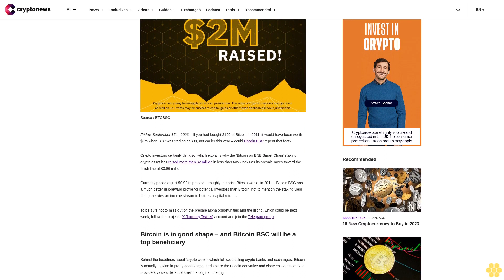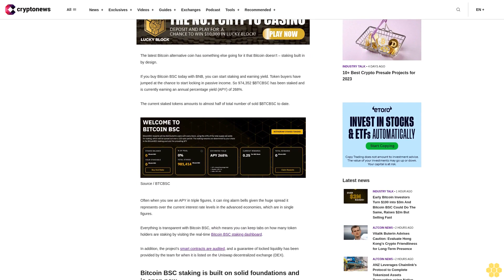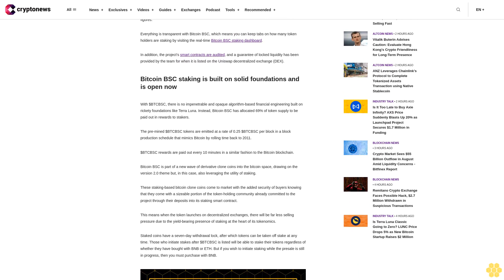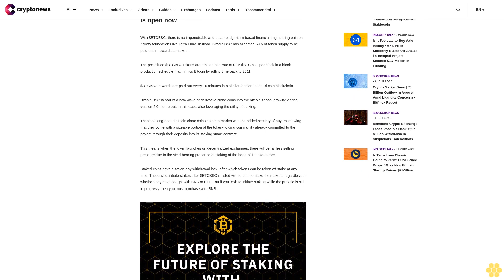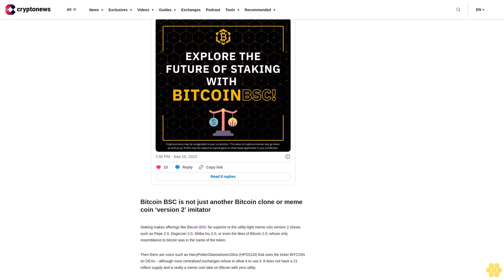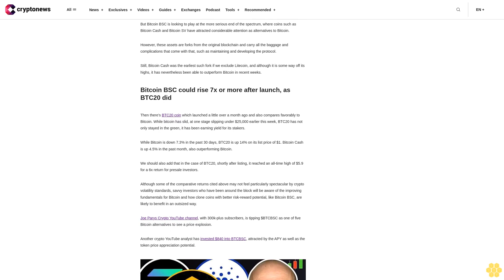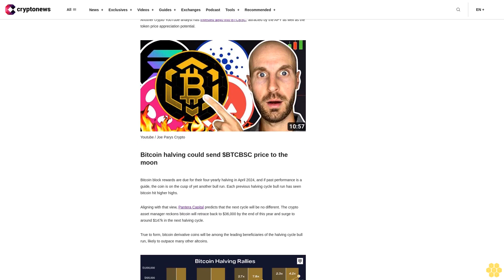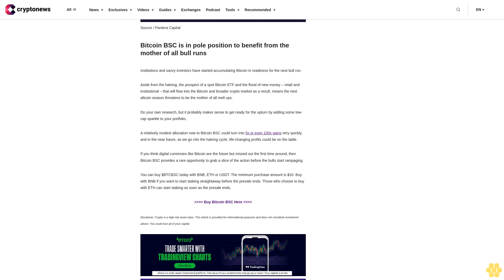Early Bitcoin Investors Turn $100 into $3m And Bitcoin BSC Could Do The Same, Raises $2m But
Friday, September 15th, 2023 – If you had bought $100 of Bitcoin in 2011, it would have been worth $3m when BTC was trading at $30,000 earlier this year – could Bitcoin BSC repeat that feat?

Crypto investors certainly think so, which explains why the ‘Bitcoin on BNB Smart Chain’ staking crypto asset has raised more than $2 million in less than two weeks as its presale races toward the finish line of $3.96 million.

Currently priced at just $0.99 in presale – roughly the price Bitcoin was at in 2011 – Bitcoin BSC has a much better risk-reward profile for potential investors than Bitcoin, not to mention the staking yield that generates an income stream to buttress capital returns.

To be sure not to miss out on the presale alpha opportunities and the listing, which could be next week, follow the project’s X (formerly Twitter) account and join the Telegram group.

Bitcoin is in good shape – and Bitcoin BSC will be a top beneficiary.

Behind the headlines about ‘crypto winter’ which followed failing crypto banks and exchanges, Bitcoin is actually looking in pretty good shape, and so are the Bitcoin derivative and clone coins that seek to provide a value differential over the original offering.

Bitcoin BSC, like Bitcoin, has a total supply of 21 million tokens. However, unlike Bitcoin, it runs on a proof-of-stake network, the BNB Smart Chain, which is a cheaper and more efficient blockchain.

The latest Bitcoin alternative coin has something else going for it that Bitcoin doesn’t – staking built in by design.

If you buy Bitcoin BSC today with BNB, you can start staking and earning yield. Token buyers have jumped at the chance to start locking in passive income. So 974,352 $BTCBSC has been staked and is currently earning an annual percentage yield (APY) of 268%.

The current staked tokens amounts to almost half of total number of sold $BTCBSC to date.

Often when you see an APY in triple figures, it can ring alarm bells given the huge spread it represents over the current interest rate levels in the advanced economies, which are in single figures.

Everything is transparent with Bitcoin BSC, which means you can keep tabs on how many token holders are staking by visiting the real-time Bitcoin BSC staking dashboard.

In addition, the project's smart contracts are audited, and a guarantee of locked liquidity has been provided by the team for when it is listed on the Uniswap decentralized exchange (DEX).

Bitcoin BSC staking is built on solid foundations and is open now.

With $BTCBSC, there is no impenetrable and opaque algorithm-based financial engineering built on rickety foundations like Terra Luna. Instead, Bitcoin BSC has allocated 69% of token supply to be paid out in rewards to stakers.

The pre-mined $BTCBSC tokens are emitted at a rate of 0.25 $BTCBSC per block in a block production schedule that mimics Bitcoin by rolling time back to 2011.

$BTCBSC rewards are paid out every 10 minutes in a similar fashion to the Bitcoin blockchain.

Bitcoin BSC is part of a new wave of derivative clone coins into the bitcoin space, drawing on the version 2.0 theme but, in this case, also leveraging the utility of staking.

These staking-based bitcoin clone coins come to market with the added security of buyers knowing that they come with a sizeable portion of the token-holding community already committed to the project through their...